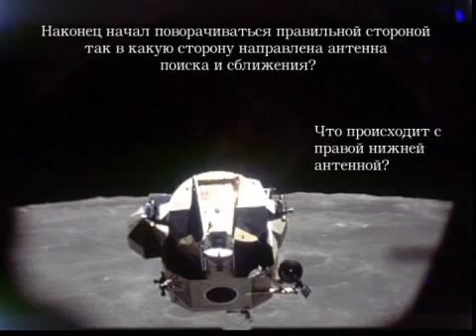Apollo 12 & LM fake docking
Fake docking of Apollo CSM and LEM.
Abrupt movement, no visible RCS work which is so conspicuous on Soyuz and Space shuttle, loose antenna, odd docking procedure not like on Soyuz capsule -- Mickey Mouse spacecraft.
Back then NASA had no idea how the real docking should look like.